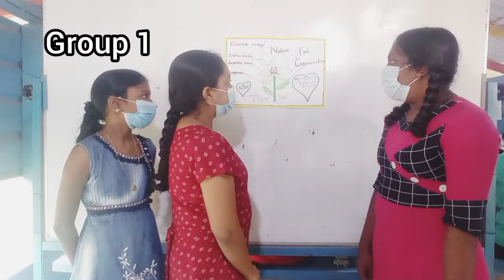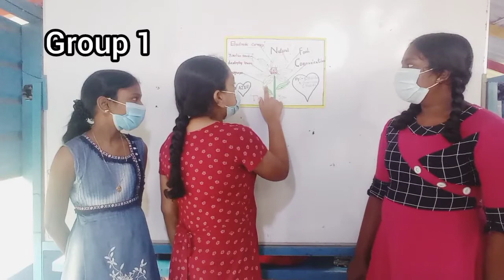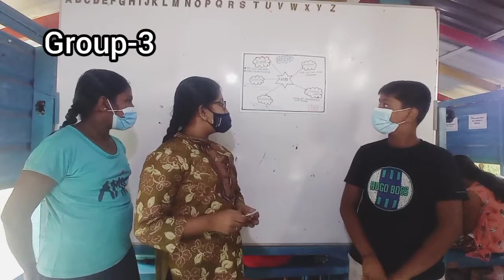Presentation about Future by grade 7